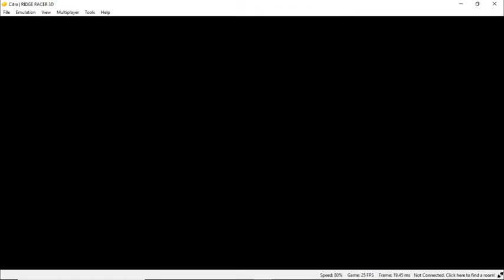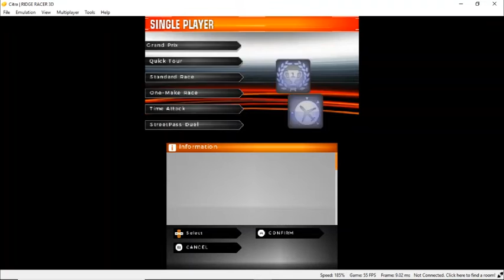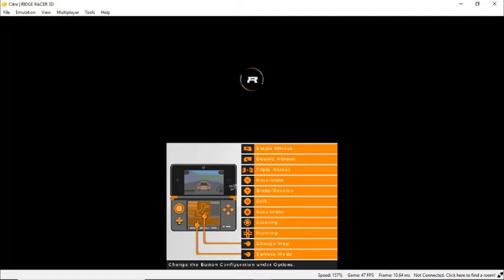Citra Canary | Ridge Racer 3D [3DS EMULATION]